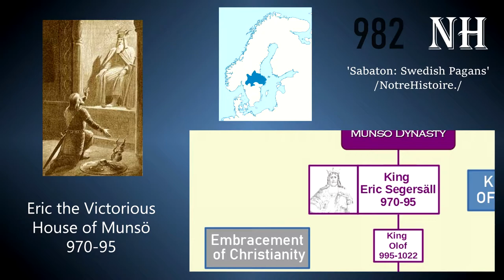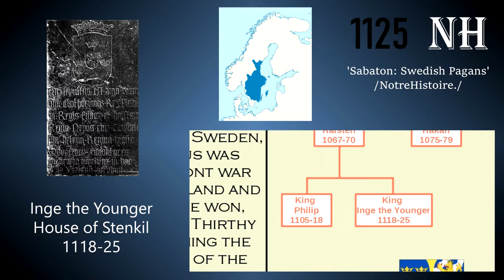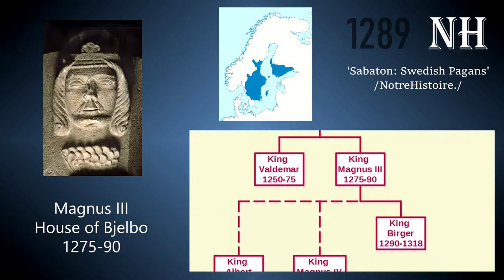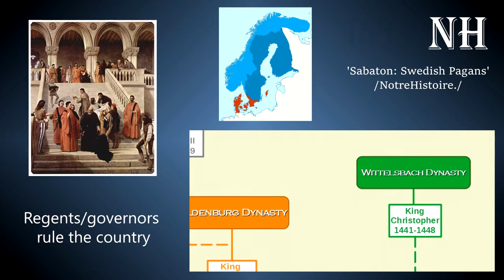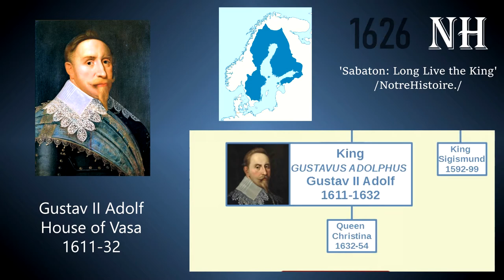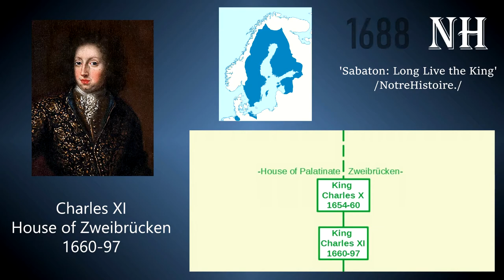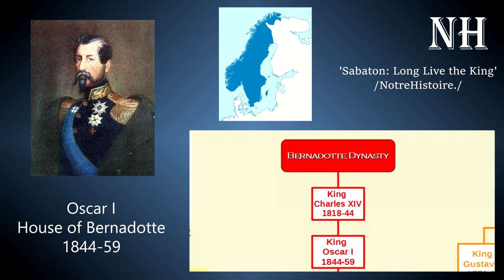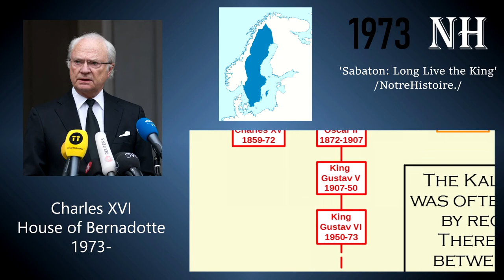History of The Rulers of Sweden: Every Year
This video is a short summary of the history of Sweden, from Eric the Victorious to Charles XVI. Not every king is shown due to technical difficulties as well as no regents or governors. The video might be inaccurate due to the lack of information about certain time periods.

- 0:00-0:09 - Intro
- 0:09-0:59 - House of Munsö
- 0:59-1:32 - House of Stenkil
- 1:32-2:34 - Houses of Sverker, Estridsen and Eric
- 2:34-3:44 - House of Bjelbo
- 3:44-4:51 - Houses of Estridsen, Griffins, Wittelsbach and Oldenburg
- 4:51-5:56 - House of Vasa
- 5:56-6:45 - House of Palatine-Zweibrücken
- 6:45-7:19 - House of Holstein-Gottorp
- 7:19-9:10 - House of Bernadotte